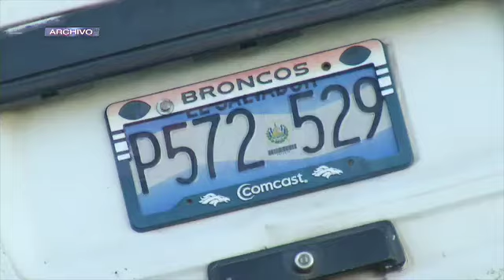Alarmantes cifras.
Pese a los constantes llamados de prevención de las autoridades, hay una alarmante cifra de accidentes de tránsito aumentando el número de fallecidos en comparación al año pasado. (20/03/2015).